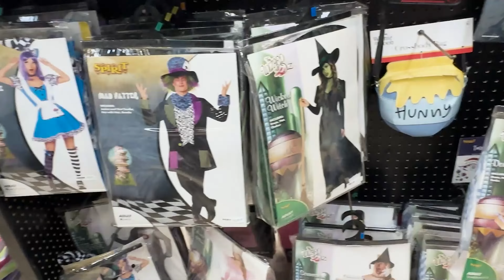Saying Everything Twice PRANK! Steph's Reaction 😂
WHATS UP SQUAD! 🌟 Welcome back to another hilarious episode on our channel! Today, we're diving into the "Saying Everything Twice PRANK" featuring Steph's priceless reactions. 😂 We've missed bringing pranks to you, and your requests have finally been answered. Get ready for some laughs as we explore the Spirit Halloween store and see how Steph handles this twist!

We appreciate and love you all ❤️ for your unwavering support.

Join the stephsquared family, embrace the lgbt community, and enjoy our pranks and vlogs. This channel is all about sharing laughter and love, and we couldn't do it without you. Thank you for being here with us, and let's keep spreading those good vibes! 🎉

CHAPTERS:
00:00 - Intro
00:39 - Saying Everything Twice Prank
13:29 - Outro
14:34 - Prank Aftermath